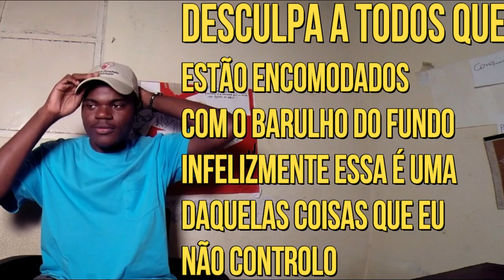ANGOLANO REAGE | Rap da Akatsuki (Naruto) - OS NINJAS MAIS PROCURADOS DO MUNDO( REACT COMENTANDO)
ANGOLANO REAGE | Rap da Akatsuki (Naruto) - OS NINJAS MAIS PROCURADOS DO MUNDO
React Rap da Akatsuki (Naruto) - OS NINJAS MAIS PROCURADOS DO MUNDO
Rap da Akatsuki (Naruto) - OS NINJAS MAIS PROCURADOS DO MUNDO | NERD HITS

Vídeo respondendo perguntas(clica ai pra vc tbm comentar lá a tua pergunta)

⚠MUITO OBRIGADO POR TER SE INSCRITO NESSE CANAL INÚTIL. CLICA NO SININHO. Deixa o Teu Like, Comenta e Partilha. Desse jeito vais estar me ajudando muito
Meus Projectos Musicais🎶🎧
📀EP DESALIENADO

MEU BLOG que Tá Falido😂😂😂